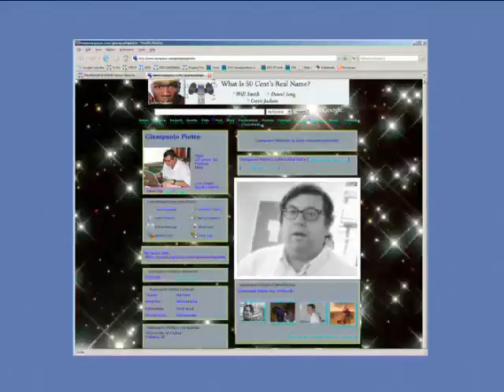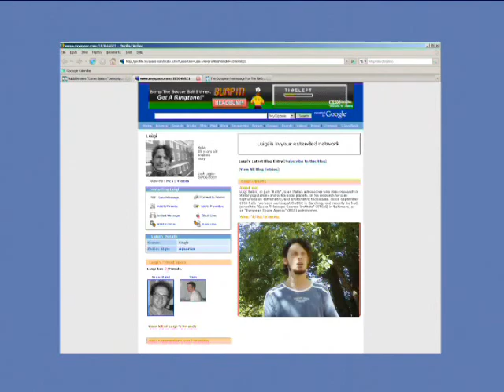Hubblecast 4. Многие поколения звезд в шаровом скоплении!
Хаббл обнаружил 3 поколения звезд в шаровом скоплении! Традиционно считалось, что звезды в шаровых звездных скоплениях формировались все одновременно. Новые исследования показывают, что это не так.
Перевод от доктора Майкла.